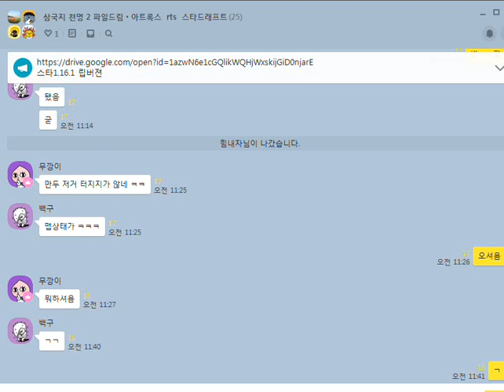삼국지천명2 백구 vs 무깡이 190811 04 korea RTS 3KD2 CLASH OF DESTINY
삼국지천명2 아트록스 같이 하실분!! 고전게임 배포